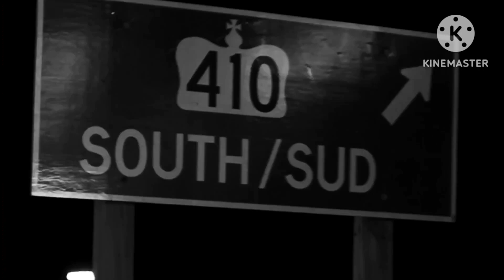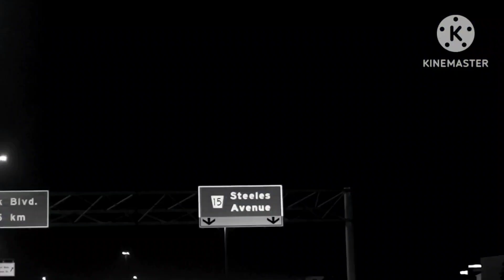410 (OFFICIAL VIDEO) SIDHU MOOSE WALA | SUNNY MALTON | Latest New Punjabi Songs 2024 LOFI SONG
Sunny Malton Presents Official Video For "410"

Artist/Lyrics/Composer: Sidhu Moose Wala & Sunny Malton
Executive Producer : Sunny Malton
Visuals : Savvy Singh, Preet Chahal & Jyothi Tatter
Special thanks to the one and only, our brother, Sidhu Moose Wala.

(LYRICS)

(HOOK)
Its 4:10, I’m on the 410
Me and my dawg just made a fortune
This time I want it all not a portion
It’s 4:10, I’m on the 410

(Sunny Malton Verse)
Welcome to the Region of Peel, it’s getting scary
I been on road for the cheese I love dairy
I been screaming fuck the opps I know they hear me
I been grippin on my steel, fuck if they fear me
Don’t die playing superman, you ain’t Clark Kent
Motherfuckers thought I died but I ain’t start yet
Where I’m from, it’s no face no case
You can get your top lit up, like you sitting in a Wraith
I’m nasty, got hits like that homie from Degrassi
My homies in the front, with two bitches in the backseat
Paparazzi harass me, shit getting flashy
All my homies down to ride, just like a taxi
Malton da munda, Brampton ch gunda
On the 410 gaddiya de vich hunda
Bumping 2pac gallan lokaan di na suna
I don't listen to you peasants man, I do what I wanna
Jatt kaim aa, sadda time aa
Vaeri rehnda satho dekh seham seham aa
Dekh aukha saddi gallan nu hai sehna
Faida chakk bhajje naam ni main lena
Look at me now, hun oh dekh
Sippin champagne like I know Drake
Tension ni lende par krde aa chill
Brampton aake dekhli rakhde ni dhill

(Sidhu Moose Wala Verse)
410 b-town gaddi hauli hauli jave
Chobar plaze vich gede kddi jave
Ring ring ring utto phone bjji jave
Phone te Toronto ikk naddi saddi jave
Laal laal akhaan aala gehra hoi janda
Jive jive ambraan te nehra hoi janda
Chobar di kalli kalli budak di naad
Loka bhaa de hun ta savera hoi janda
Diggi ch draco aa te dhaun vich killa
Brampton bigde hoye jatta da ya tilla
Kaale sheehse bass nal hunde vibrate
Kaali kaali gadi vich vjje Ankhila
Kill kill kill eh aa killera da time
Real hustle baby eh ni feelra da time
Dope bann bann ke na sadkaa te ghum
Its 4:10 baby eh aa dealra da time
Stop sign te v gaddi hundi ni stop
License plate dekh lukde ne opp
Pullover karne de chakkra ch poore
Jatt nal bahle obsessed ne cop
Bhalde aa saale meri gaddi cho crack
Steeles Mclaughlin ton krde track
Ehna de te mere bass vision ch gap
Main easy money kehnda te eh kehnde aa black .